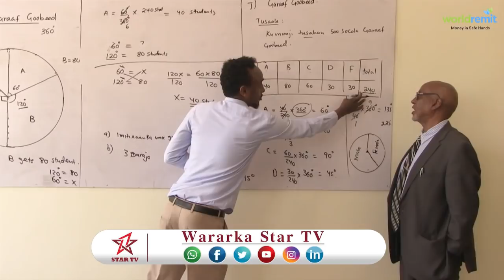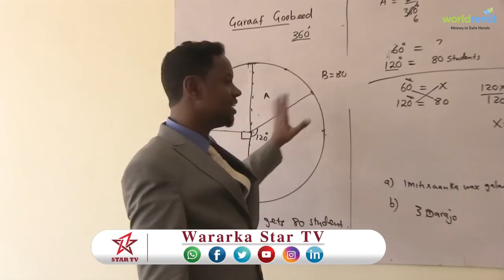Masuuliyiinta W. Waxbarashada SL oo Kormeeray kuliyada Tobobarka Macaliminta ee Hargeysa